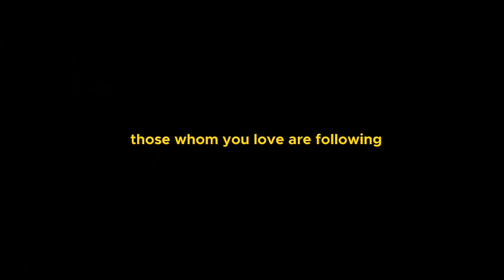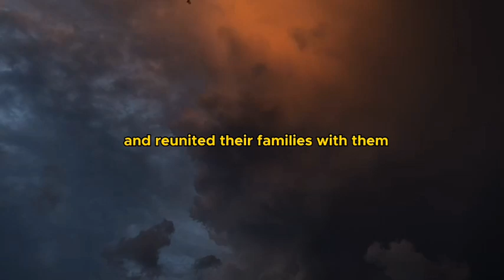Lessons of life every Muslim must follow/Mufti Menk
As a Muslim this should be what will make concious of our deeds our activities our lives
the credit of this video goes to mufti menk